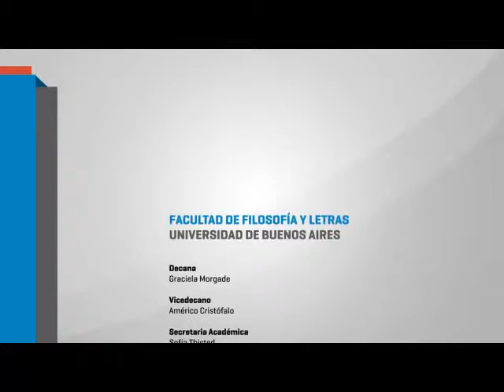Dr. Milton Santos. "La fuerza del lugar. Orden universal. Orden local."